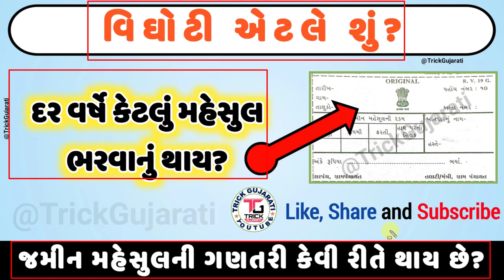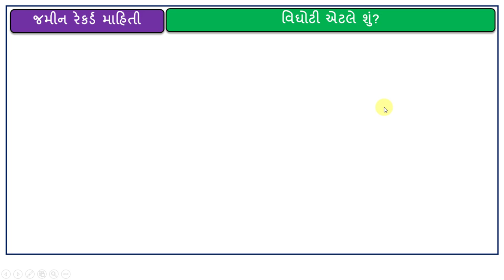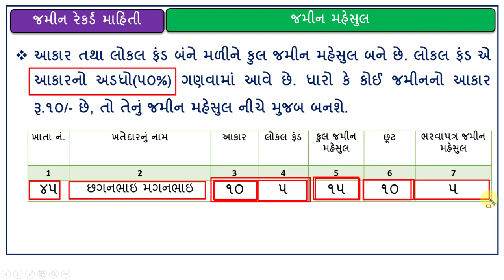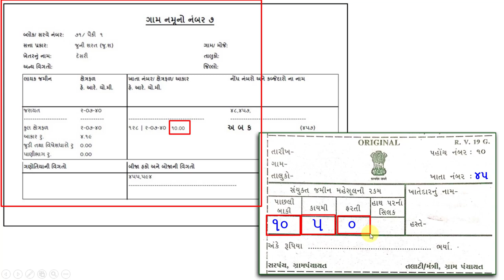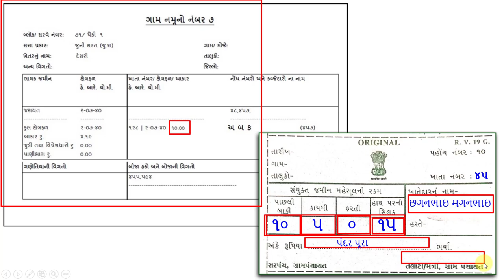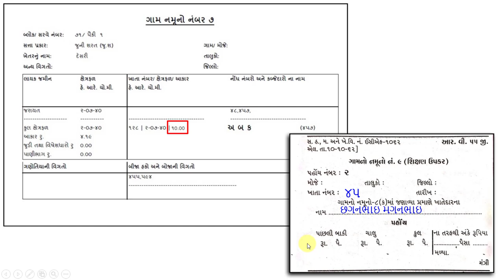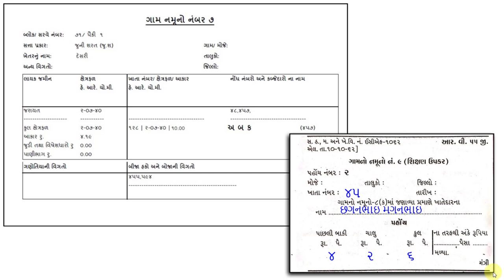વિઘોટી એટલે શું? | What is Vighoti? | Jamin mahesul ni Ganatri kevi rite thay chhe | Land Revenue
મિત્રો આ વિડયોમાં વિઘોટી એટલે શું તથા જમીન મહેસુલ ની ગણતરી કેવી રીતે કરવામાં આવે છે. તેના વિશે માહિતી આપવામાં આવેલી છે.